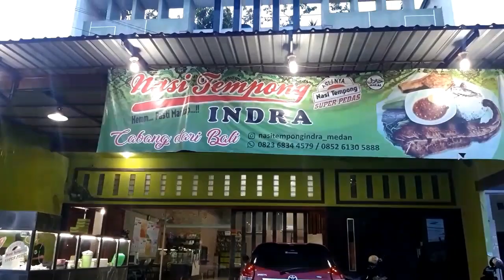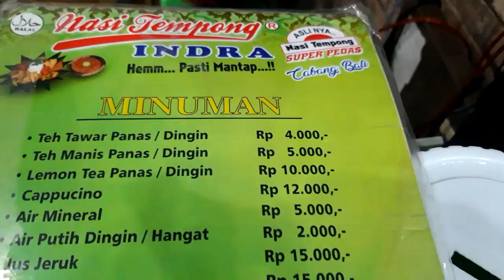NASI YG LANGSUNG DARI BALI & SAMBALNYA BAHAYA KALI (NASI TEMPONG INDRA)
Ok leks kali ini aku mau nyobain salah satu ayam favorit aku yg sambalnya bahaya kali, walaupun aku gak terlalu suka pedas tapi sambal ini rasanya gak mungkin gak ku senggol, yg penasaran bisa langsung datang aja kelen bisa cari google map cari aja "Nasi tempong Indra" yg suka pedas langsung gas aja.